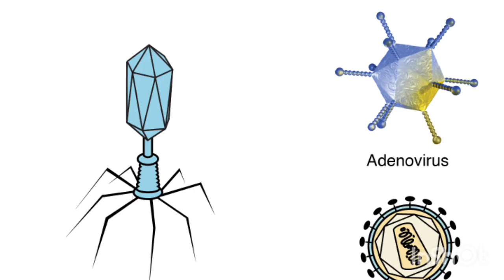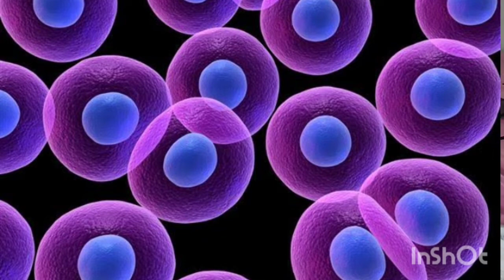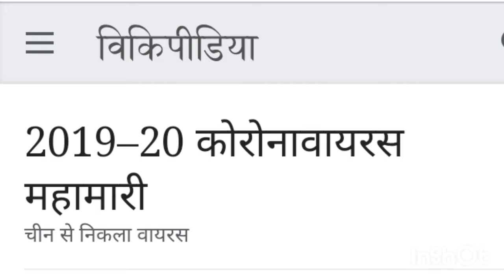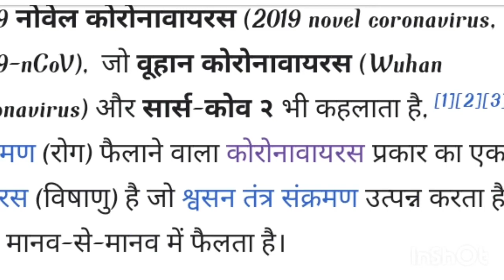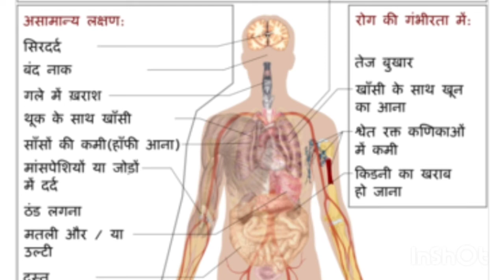कोरोनावायरस संपूर्ण जानकारी ,आगामी प्रतियोगी परीक्षाओं के लिए महत्वपूर्ण प्रश्न, कब तक रहेगा लॉकडाउन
कोरॉना वायरस  सम्पूर्ण जानकारी कोरोना वायरस की उत्पति चीन के उहान शहर से हुईं 1दिसंबर 2019 को इसका पहला मरीज पाया गया  ,कहा गया की हुहान मछली बाजार से इस वायरस की  उत्पत्ति हुई  धीरे-धीरे यह वायरस सम्पूर्ण दुनिया में फैल गया  21 वी सदी की सबसे भयंकर महामारी कारोना वायरस से सम्पूर्ण दुनिया में हाहाकार मचा दिया  यह बीमारी जनवरी के महीने में भारत में भी पहुंच गई ,क्योंकि भारत के बहुत सारे विद्यार्थी चीन में मेडिकल की पढ़ाई कर रही थे क्योंकि उन विद्यार्थियों में बहुत सारे विद्यार्थी कोरोना के मरीज थे भारत में सर्वप्रथम कोरोना का मरीज केरल राज्य में पाया गया  भारत के प्रधानमंत्री श्री नरेंद्र मोदी ने इस गंभीर बीमारी बीमारी के हालात को देखते हुए 22 मार्च को संपूर्ण भारत में जनता कर्फ्यू लगा दिया उसके तुरंत बाद 24 मार्च से लगातार 21 दिनों का लॉकडाउन घोषित कर दिया lockdown के  बावजूद धीरे-धीरे बीमारी संपूर्ण भारत में फैल गई  सबसे ज्यादा प्रभावित देशों में अमेरिका फ्रांस जर्मनी इटली स्पेन भारत आदि  , बहुत सारे  वैज्ञानिकों ने इसे चीन की एक सोची समझी चाल बताया, कहां गया  कि चीन द्वारा बनाया गया एक जैविक हथियार हैं इस महामारी के इलाज को ढूंढने के लिए वैज्ञानिकों को 1 साल का समय लगा उसके बाद इसकी vecsin गई परंतु यह महामारी सेकंड स्टेज में चली गई और वह वैक्सीन का इस बीमारी पर कोई भी प्रभाव नहीं पड़ा दूसरे देशों में इस बीमारी की सेकंड स्टेज नहीं पी ली परंतु भारत जैसे देश में इस बीमारी की दूसरी लहर उठ गई भारत में इस बीमारी की तीसरी लहरें उठने की संभावनाएं जताई गई है